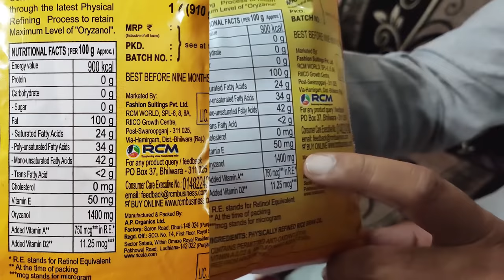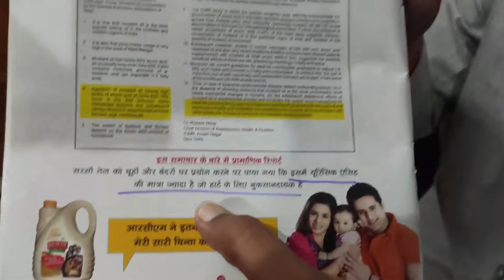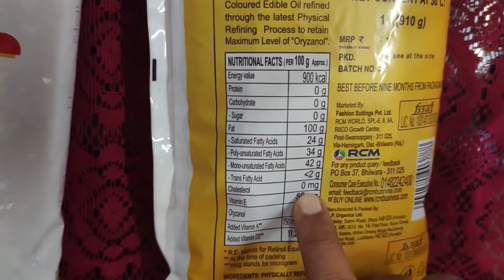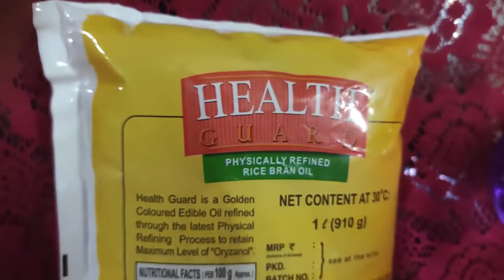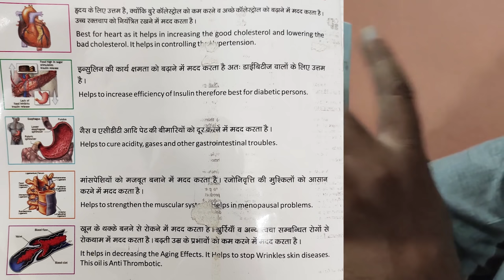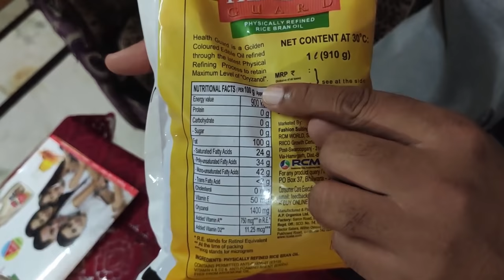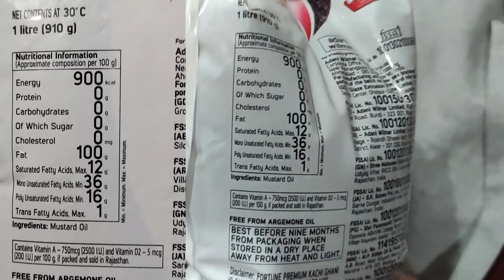RCM Health Guard Oil is THE BEST✔ | Product Demo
This video demonstrates the effectiveness of RCM Health Guard Oil and is compared to other branded oils.

Let me know in comments if you want video on any specific topic.